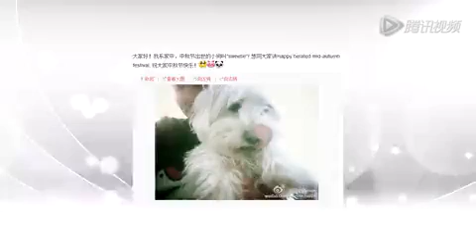陈豪赠大礼慰劳孕期老婆 陈茵媺返港透露宝宝性别